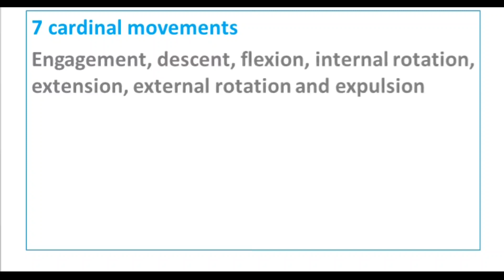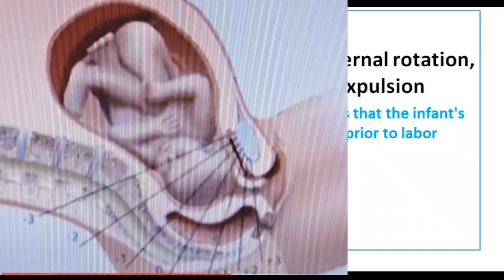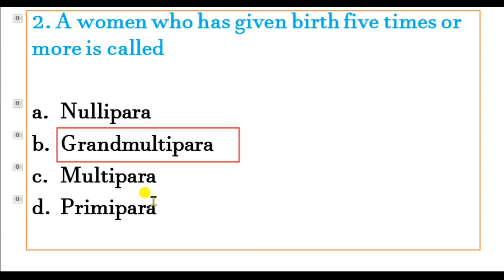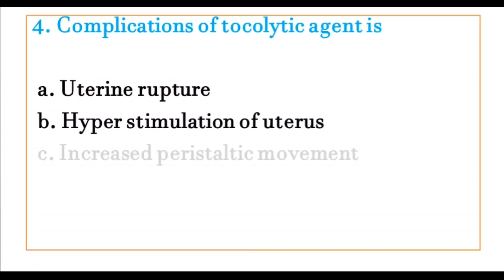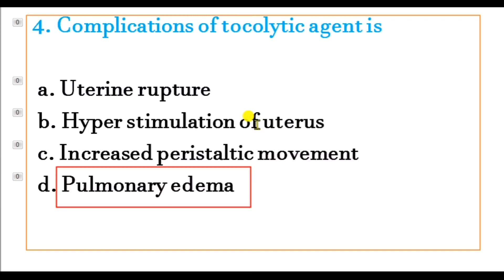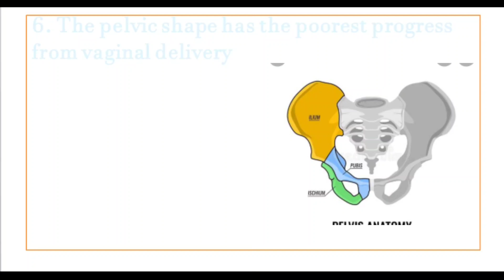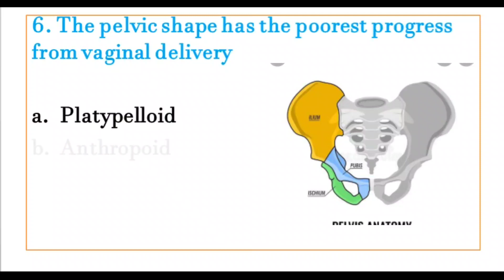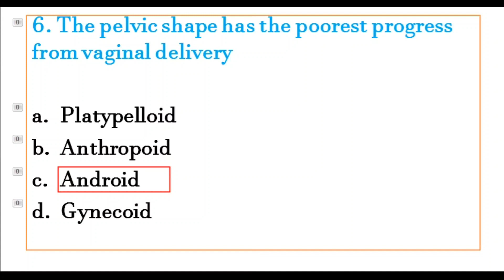Gynaecology/Midwifery Some Important Points For All Nursing Exams/State or Central/Nurse Queen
Genecology/Midwifery Some Important Points For All Nursing Exams/State or Central/Nurse Queen

Recent videos

5. CNS Basic points anatomy